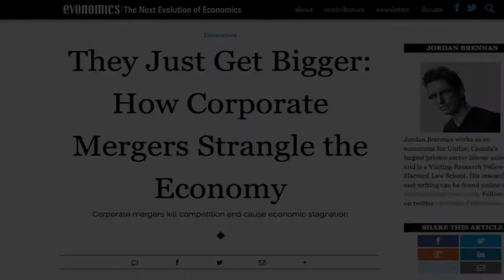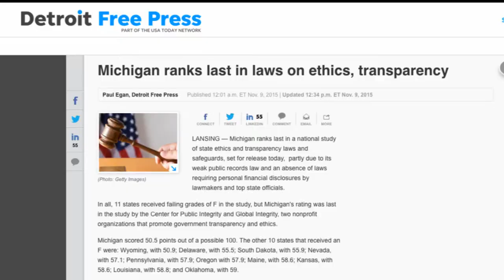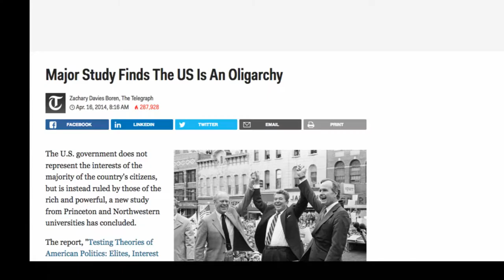Wisam Naoum Campaign Announcement